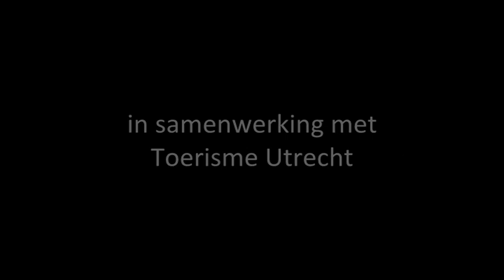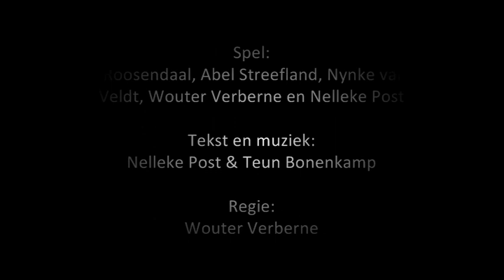Trailer Een Midwinternacht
Een Midwinternacht
Wegens succes herhaald!

Een muzikaal sprookje in de mooiste toren van 't land!

Theatergroep Plumeau presenteert in samenwerking met Toerisme Utrecht een familievoorstelling vol muziek, speciaal geschreven voor de Domtoren.

Er gebeuren wonderlijke dingen op Midwinternacht... zeker in de hoogste toren van Utrecht. Wat is toch dat mooie gezang dat de Torenwachter hoort? En waar komen toch al die dromen vandaan? Beleef het mee!

Zondag 19 februari
Aanvang:
- 11:00 uur
- 15:00 uur

Zaterdag 25 februari 2012
Aanvang:
- 11:00 uur
- 15:00 uur
- 19:30 uur

Volwassene: € 9,00
Kind: € 6,50

Tekst & muziek: Teun Bonenkamp en Nelleke Post
Regie: Wouter Verberne
Piano: Teun Bonenkamp, Cello: Abel Streefland, Harp: Nelleke Post
Spel en zang: Jitte Roosendaal, Abel Streefland, Wouter Verberne, Nynke van der Veldt en Nelleke Post

Reserveren & Kaartverkoop:
Reserveren is noodzakelijk via 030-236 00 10

Reacties uit het gastenboek:

"Heel bijzonder: de combinatie van verhaal, muziek en locatie. Alles paste in elkaar." (Karlijn en Noor)

"Boven alle verwachtingen. Prachtig!" (Beatrijs en Floris)

"Genoten, geweldige sfeer, grote glimlach op mijn gezicht! Ga zo door!" (Nienke)

"Ik vond het super!" (Valerie)